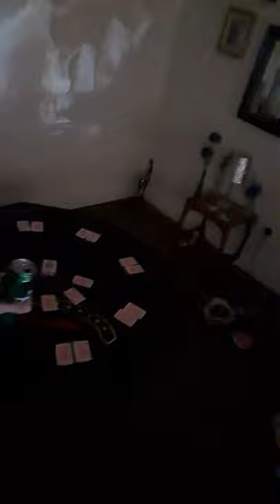join us for our john Challis live night of entertainment music and food and drinks photo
join us for our john Challis live night of entertainment music and food and drinks photo opportunity with boycie himself. stu arnold from Britains got talent and david Turner from xfactor...

auction event of signed memrobillia.

13th march 2021
doncaster hilton garden inn.
Doncaster

5pm to 1am.